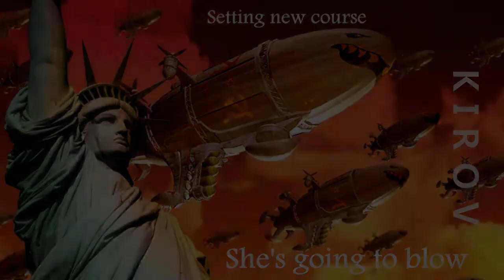S is for setting new course (Kirov)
Kirov meme